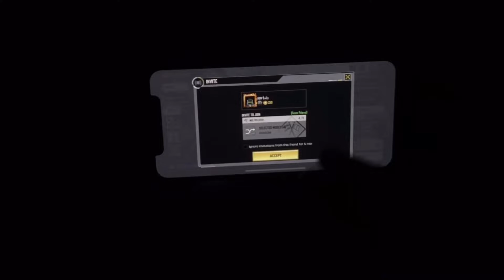COD Mobile // My best QQ9 setup for season 9 // Gunsmith update.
Showcasing BP tier 1 skin and my new QQ9 gunsmith build